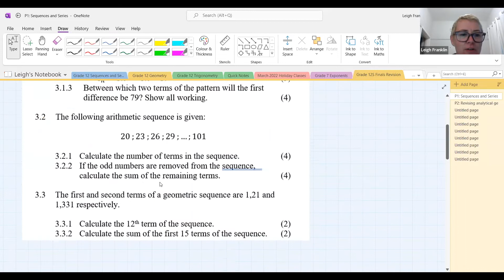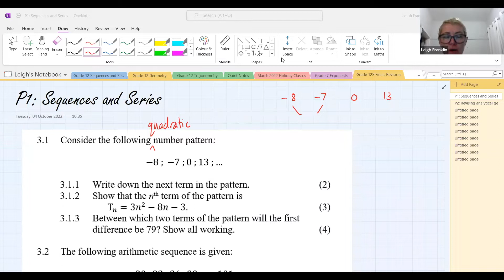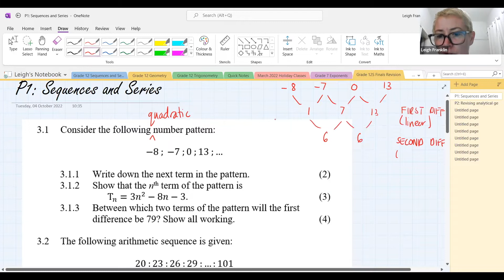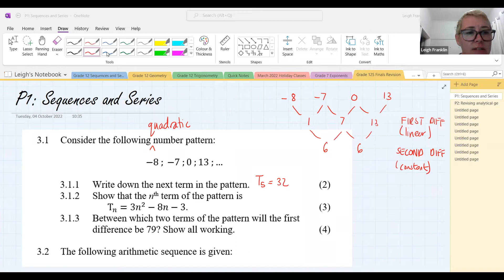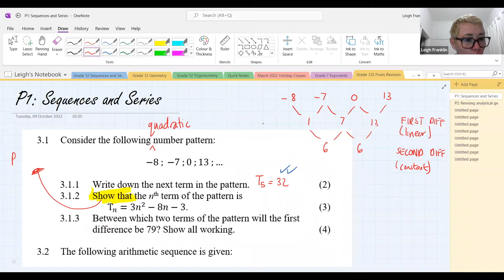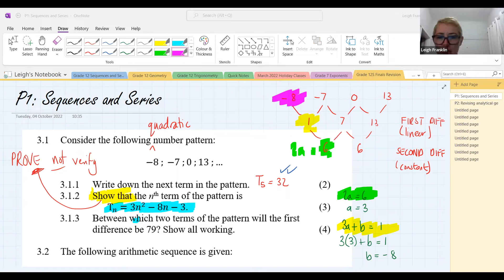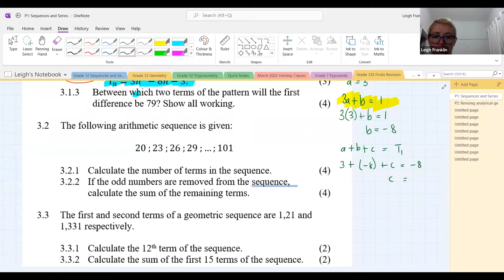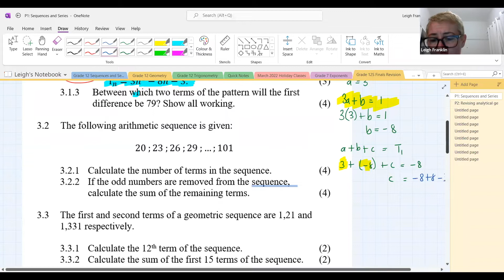Grade 12 - Revision: Final Exams (paper 1: sequences and series)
Grade 12 | revision | final exams | paper 1 | sequences | series | arithmetic | quadratic | geometric |